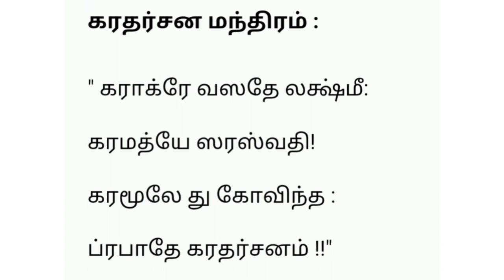நம்முடைய தேவைகளை அப்படியே நடத்திக் கொள்ள தினமும் காலையில் சொல்ல வேண்டிய மந்திரம்! Morning Mantras!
வணக்கம். இந்தப் பதிவில் நம்முடைய தேவைகளை அப்படியே நடத்திக் கொள்ள தினமும் காலையில் எழுந்தவுடன் கட்டாயமாக ஜெபிக்க வேண்டிய மந்திரம் பற்றி தெளிவாக கொடுக்கப்பட்டுள்ளது. அனைவருக்கும் இது பயனுள்ள தகவலாக அமையும். நன்றி 🙏